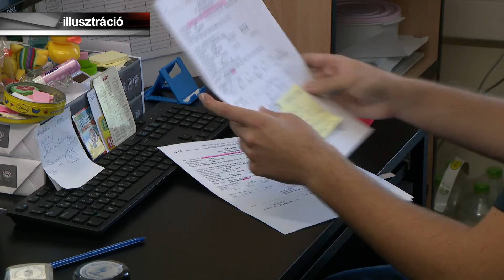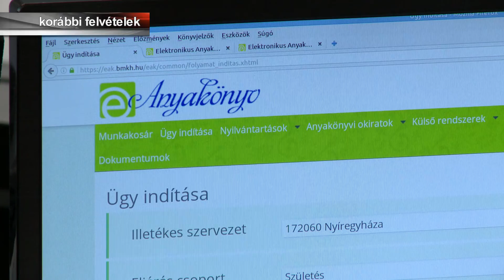Tanácsok az adóhatóságtól a diákmunkások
A nyári munkát vállaló diákok a közteherviselés szempontjából felnőttnek számítanak. Bejelentésükre, adózásukra – a diákszövetkezeten keresztül vállalt munka kivételével – ugyanolyan szabályok vonatkoznak, mint más munkavállalók esetében, sőt rájuk is vonatkozik a 25 év alattiak kedvezménye.